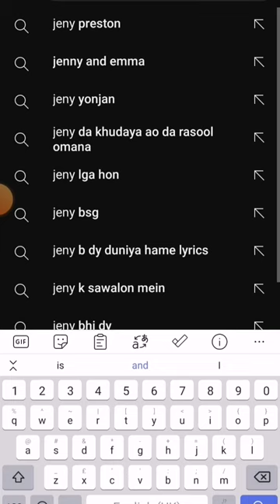This Ad STOLE someone's animation